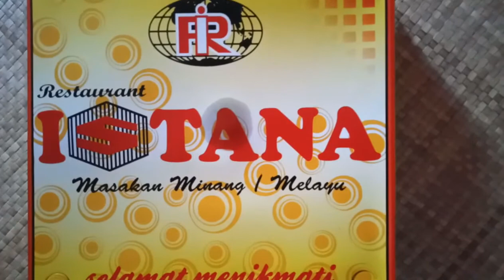Ada yang tahu apa namanya !! f3desky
Terima kasih